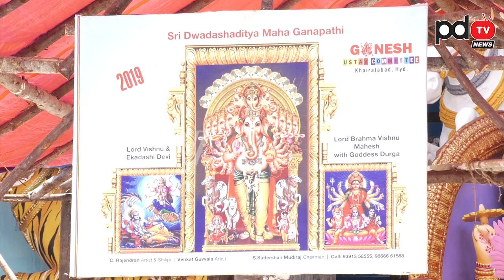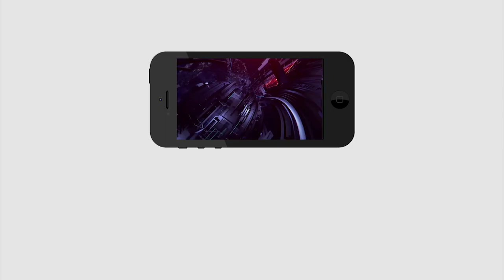Khairatabad Ganesh | Dwadasa Aditya Ganesh | ఈ సారి ఖైరతాబాద్ గణేష్ను దర్శించుకుంటే ఎన్నో లాభాలు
ఈ సారి ఖైరతాబాద్ గణేష్ను దర్శించుకుంటే ఎన్నో లాభాలు